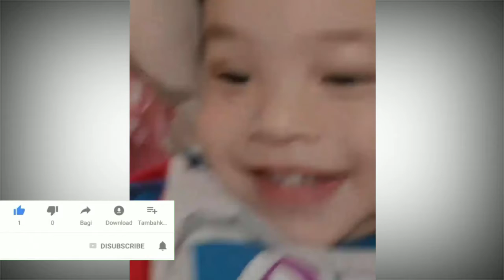Reaksi Gala Sky Nonton Vlog Fadly Faisal